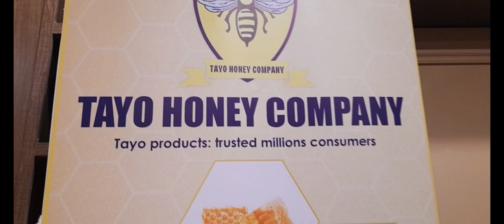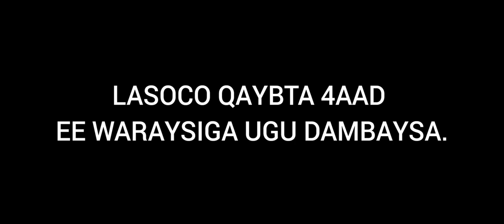Yaan Mar Danbe Laguu Sheegin Xog khaldan Oo Shinnida Ku Saabsan | Qaybtii 3aad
Waa qaybtii saddexaad ee wareysigii ku saabsanaa Shinnida iyo Maxamed Cabdillaahi Barre, oo aqoon fiican u leh Shinnida iyo dhaqashadeeda. Waxa uu nool yahay na magaalada Muqdisho.
Wareysiga waxa qaaday, Siciid Xagaa Afrax.